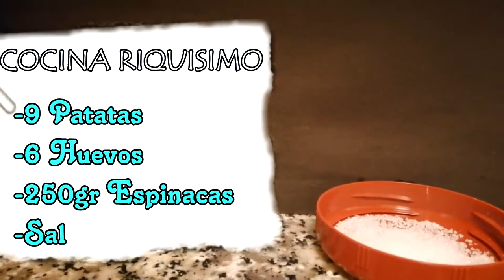💙Como Hacer Tortilla De Espinacas y Patatas 🥧 👉 Super Deliciosa 💙 ||COCINA RIQUISIMO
💙 |      ESPAÑOL     | 💙

Hola Buenas Hoy en el Video de Hoy haremos Tortilla a la Española (con Patatas ) Pero esta Vez lo Haremos un poco diferente , Le integraremos espinacas .
Esta Receta Es super Rica Y No sabe a Espinacas .
Te da bastantes proteinas y muchos beneficios en tu Cuerpo ,
ES RECETA PERFECTA,
Te dejo los Ingredientes

👉INGREDIENTES:

- 9 Patatas
- 6 Huevos
- 250gr Espinacas
- Sal

Vamos con el Video Para ver Toda la Receta Hecha :D

Hello Good Today in Today's Video we will make Tortilla a la Española (with Potatoes) But this time we will make it a little different, we will integrate spinach.
This recipe is super rich and doesn't taste like spinach.
It gives you enough proteins and many benefits in your body,
IT IS PERFECT RECIPE,
I leave you the ingredients

👉INGREDIENTS:

- 9 Potatoes
- 6 Eggs
- 250gr spinach
- Salt

Let's go with the video to see the whole recipe made: D